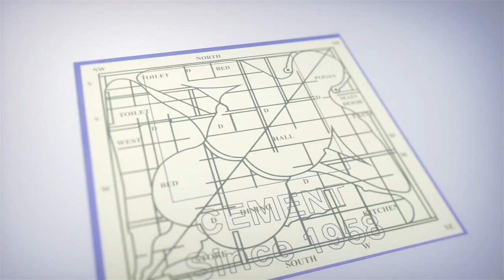జనాభాలో చైనాను దాటి మొతటి స్థానానికి వచ్చిన ఇండియా | India | India Population | iDream Nellore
India | India Population | iDream Nellore